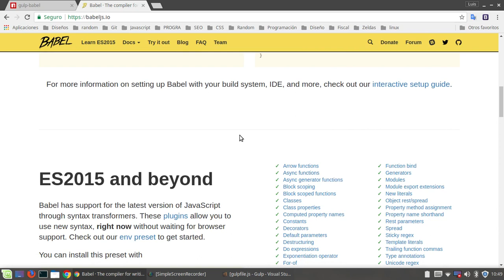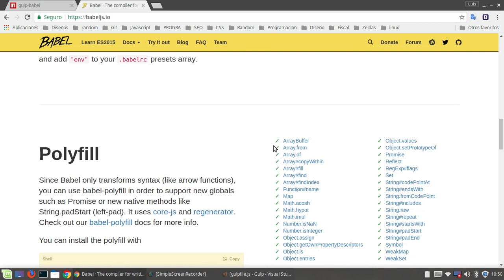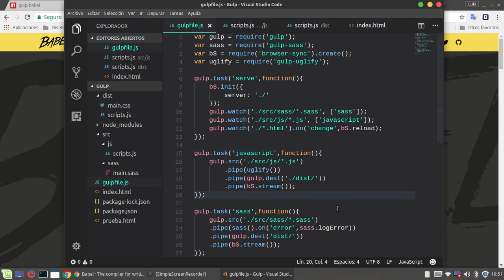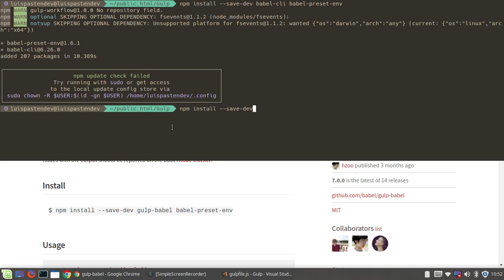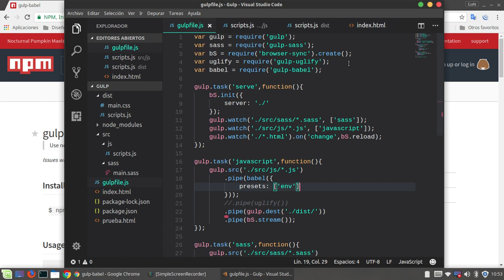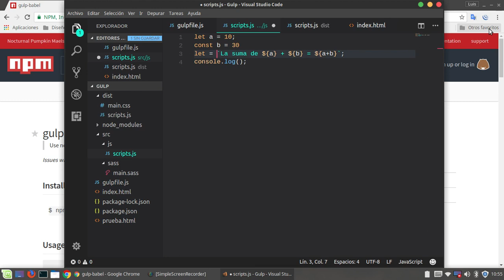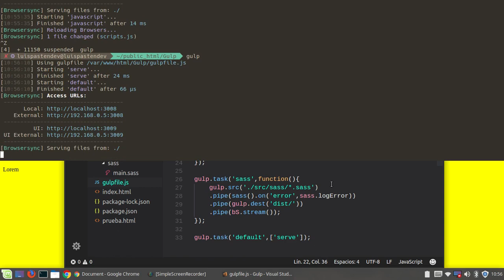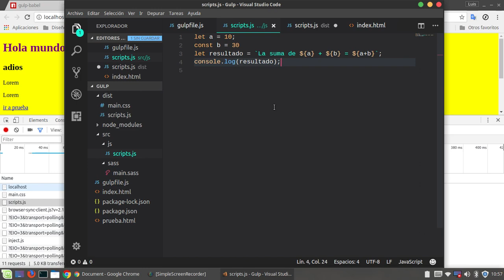Gulp: 5-. Gulp + Babeljs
Transpilando código a ES5 con babel